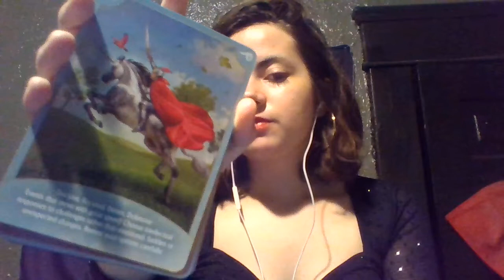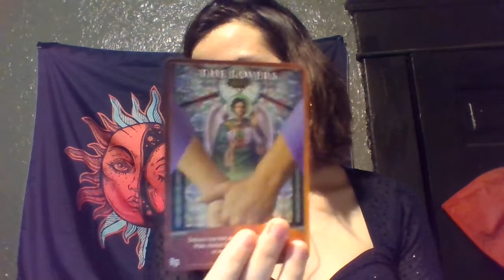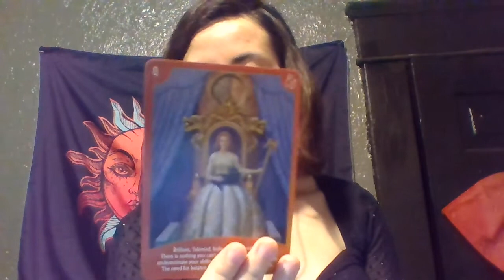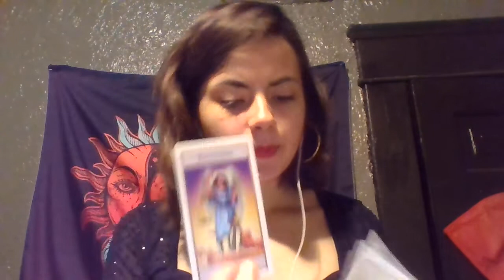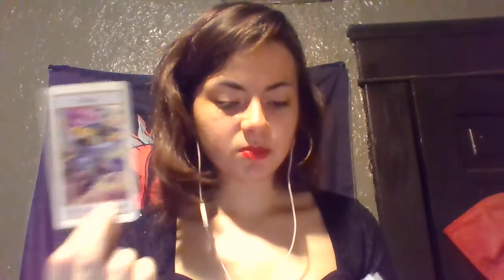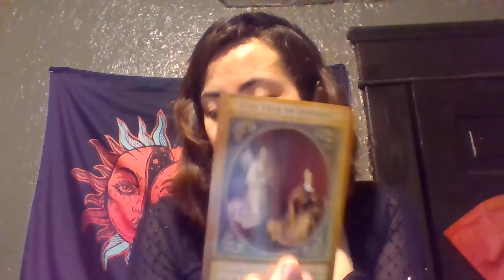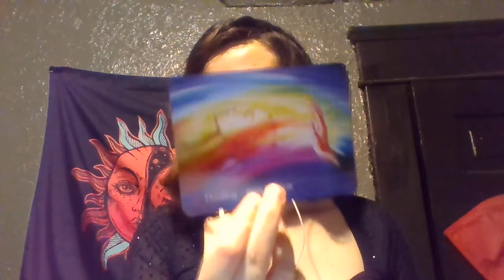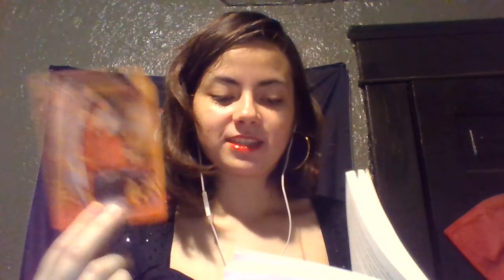Sagittarius REWARDS COMING IN! Angel messages Summer 2021